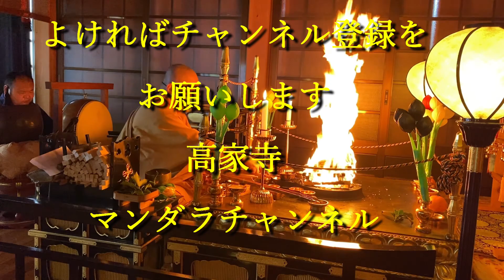あるべきようわ 住職法話 月例不動護摩 20210328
高家寺月例不動護摩　令和3年3月28日（日）

法話「あるべきようわ」